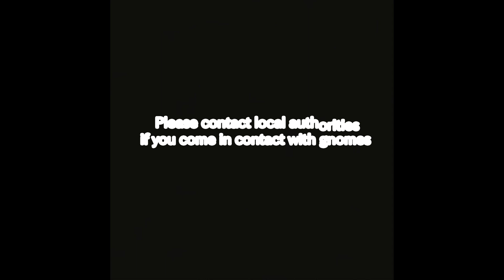TOP 3 GNOME SIGHTINGS 2022!!!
2022 has been a great year for gnome sightings. Here are our top 3.